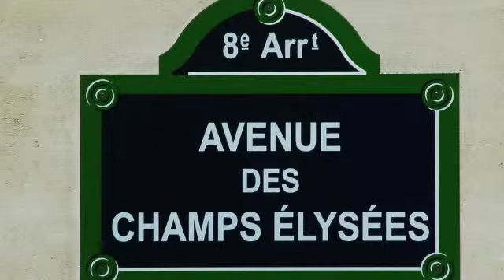Chanson d´ amour Wolfgang Stolle und die Hypertoniker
Einspielung auf der WERSI DELTA Fotos von Pixelio de